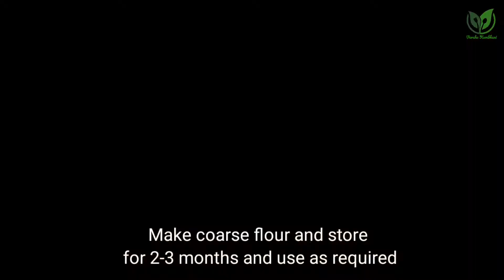Thabadiya | Thabdi Vada | The Lost Recipe Of Saurastra | રાંધણ છઠ પર બનાવાતા થાબડીયા | થાબડી વડા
Ingredients :-

3 cups Thabadiya Flour
1 cup half cooked rice
1.5 cup buttermilk
salt to taste
1 tbsp sugar (optional)
half tsp turmeric powder
1 tsp chilli powder
1 tbsp lemon juice
2 tbsp sesame seeds
2 tbsp chopped coriander
1 tsp cumin-coriander powder
1 tbsp ginger garlic chilli paste
half tsp carom seed

Thabadiya Flour :-

1 kg whole wheat
1 kg split chickpeas (chana dal)

make coarse flour and store in container and use as required